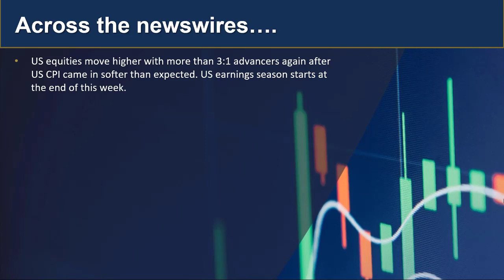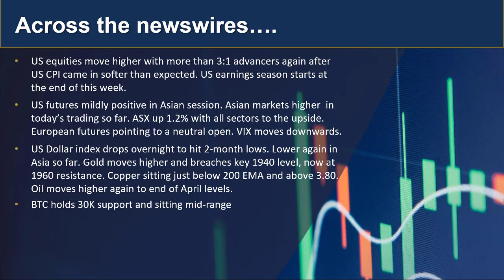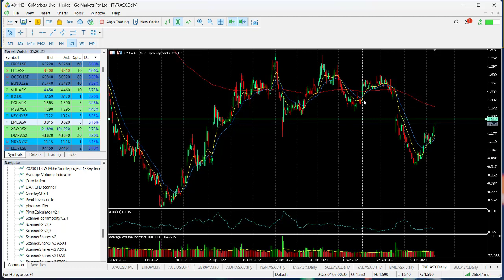GO Market Update and Charts of Interest - USOUSD and TYR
US strong overnight as CPI data came in cooler than expected. We are seeing follow through in Asia with the ASX up over 1.2% despite higher than expected inflation expectation number this morning. Find out more…